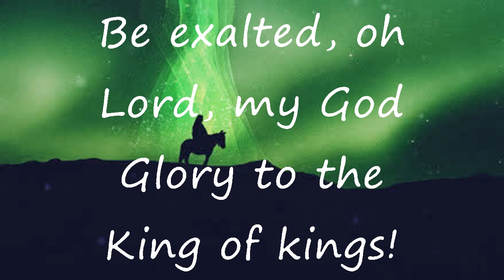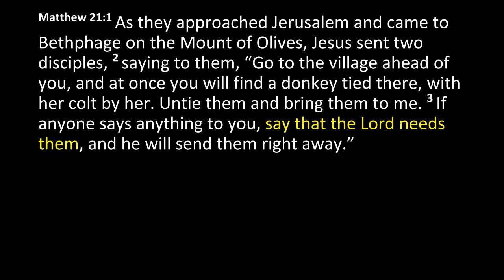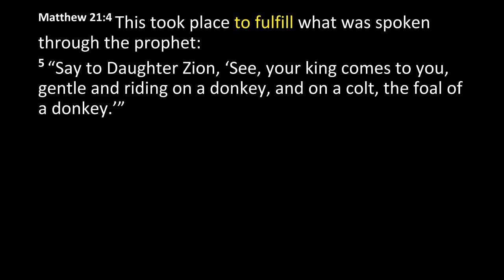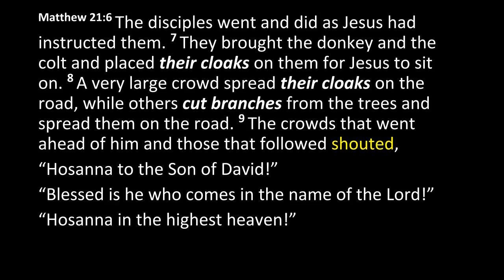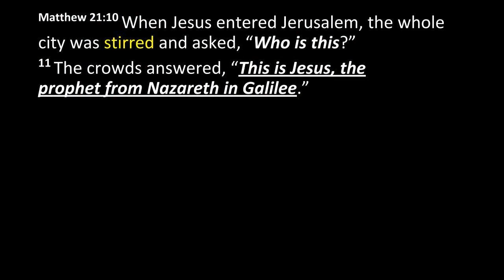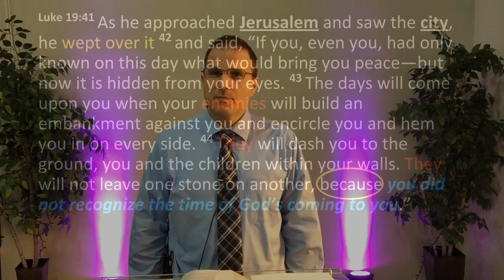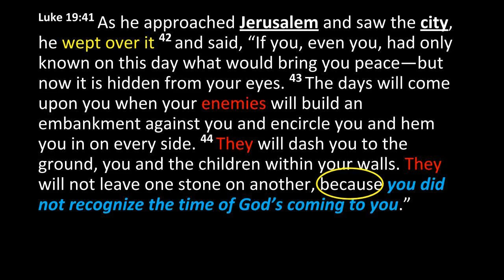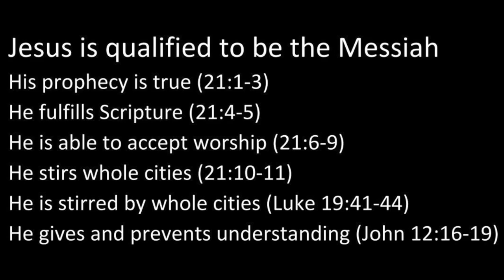CEFC April 5 Palm Sunday Sermon